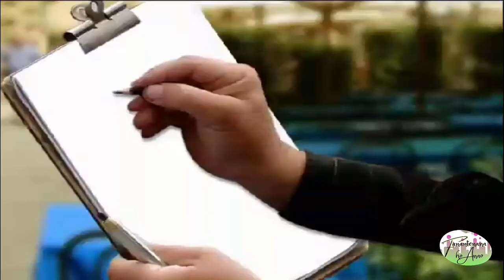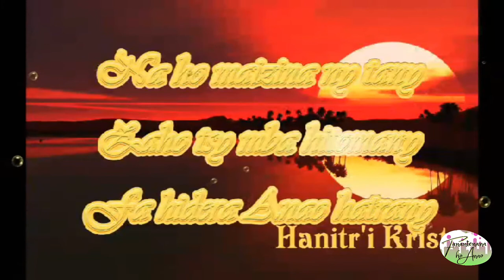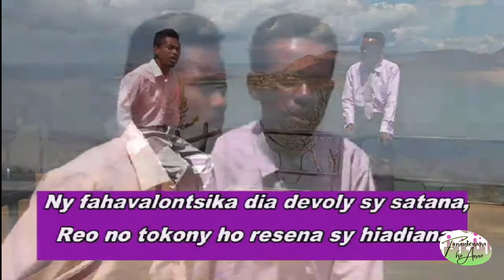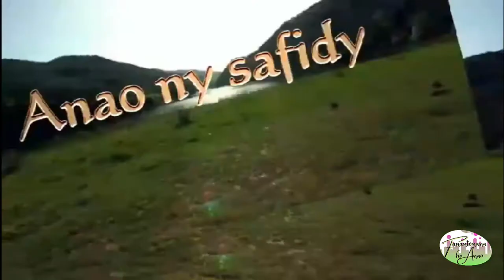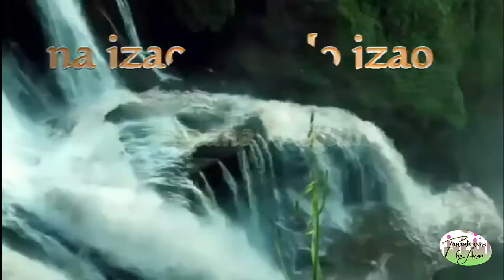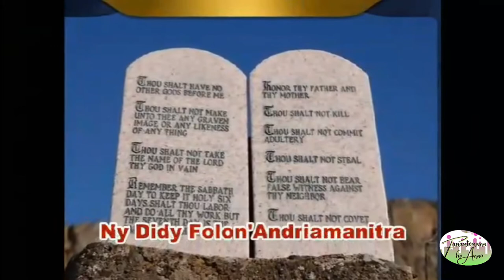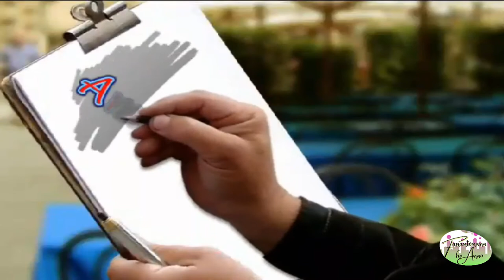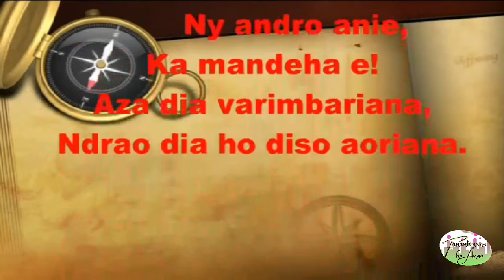ANTSAN KIRA FIDERANA 'GROUPE HANITR'I KRISTY'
Ny "Fanantenana ho anao" dia faly manasa anao hanaraka sy hihaino ny AMBOARAN-KIRA FIDERANA hiarahana amin'ny GROUPE HANITR'I KRISTY.
Tarika vao misandratra nefa mandona fo tokoa ny sangan'asany. Irariana ny hiasan'ny tonon-kiran'izy ireo ao am-pontsika.